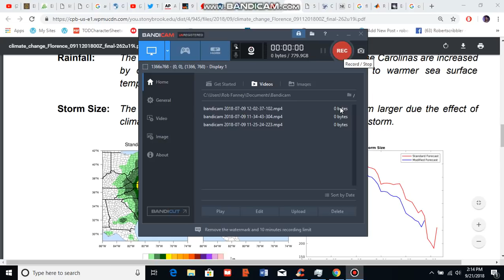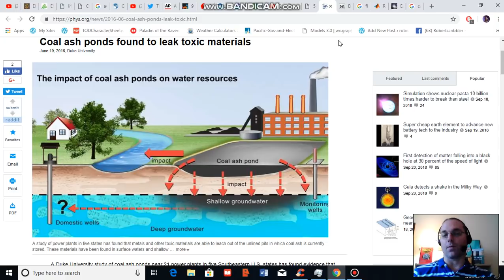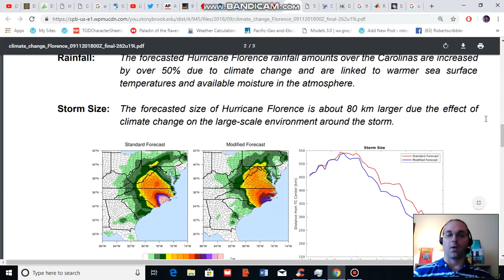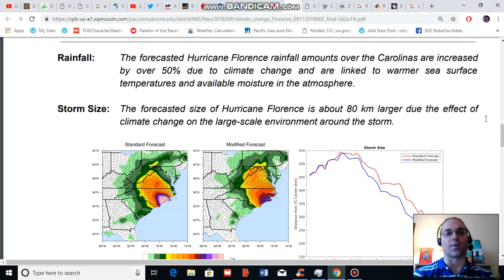Damage from Fossil Fuel Burning Comes Full Circle as Florence Floods Coal Ash Fields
A Florence amplified by climate change, which is in turn primarily driven by fossil fuel burning, has flooded toxic coal ash fields likely producing a harmful release into the North Carolina environment.
Now, a dam at a coal plant has also been breached -- adding to the present crisis.